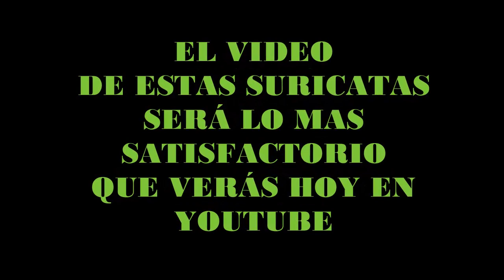El video de estas suricatas será lo mas satisfactorio que verás hoy en youtube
Tambien te va a gustar :
"Se casa" con 11 años en la boda ficticia mas emocionante del mundo Lloraras de emocion

Ella se casa con Él, tiempo despues descubre la foto en facebook y estalla de rabia